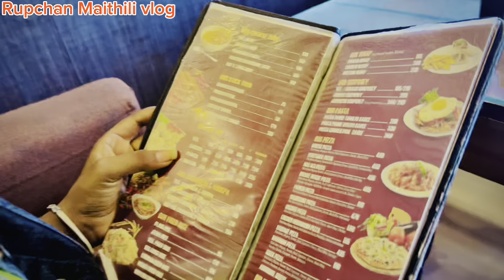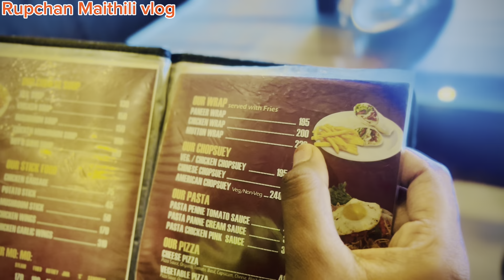लवली के favorite food 🍱 🥩🤣